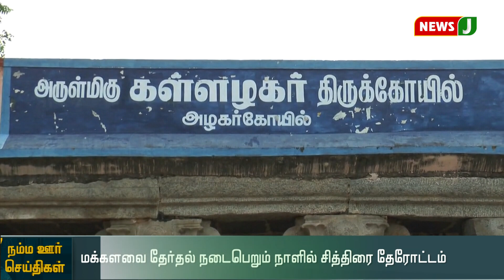சித்திரை தேரோட்டம் காரணமாக மக்களவை தேர்தலை ஒத்திவைக்க மதுரை மக்கள் கோரிக்கை